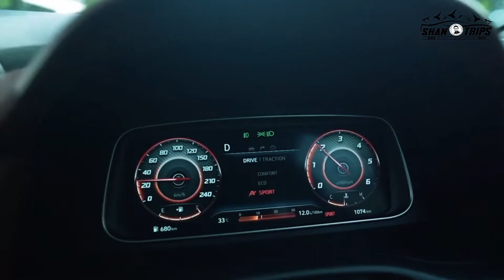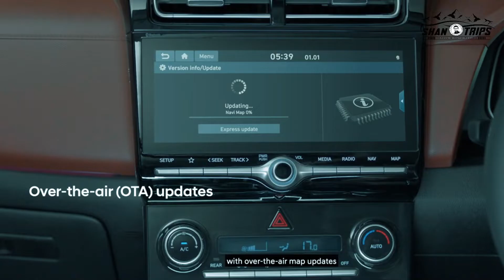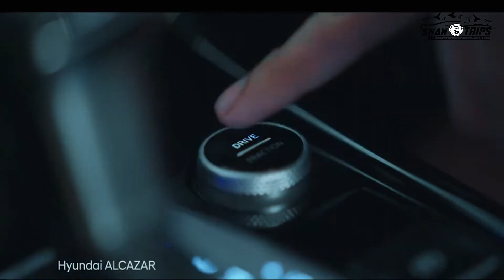Hyundai ALCAZAR Malayalam Details| കാറുകൾ സബ്സ്ക്രൈബ് ചെയ്യാം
കാറുകൾ സബ്സ്ക്രൈബ് ചെയ്യാം Alcazar Hyundai Malayalam Review#

NOTICE :THIS CHANNEL DOES NOT PROMOTE OR ENCOURAGE ANY ILLEGAL ACTIVITIES

Haiiiii
         i am shefeeq welcome to our You Tube channel